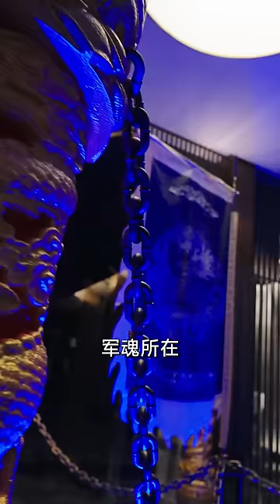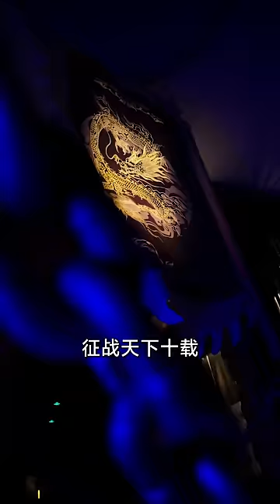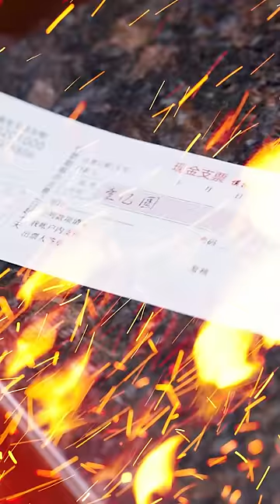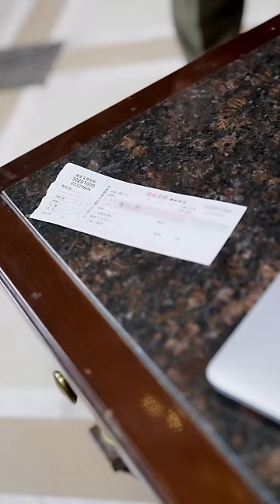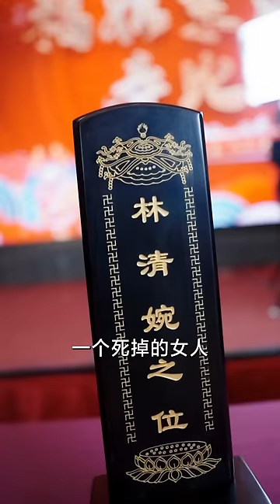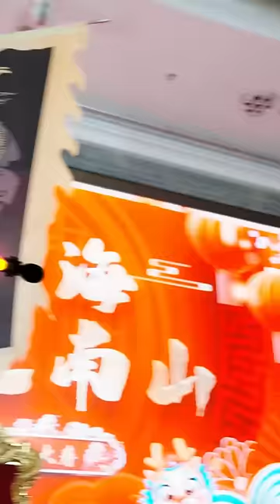《從妻子跳樓開始》北涼王厭倦了江湖的打打殺殺決心退隱江湖以送外賣為生，然而他的妻子竟然被惡少無情玩弄還因為不是處女被輪番凌虐...